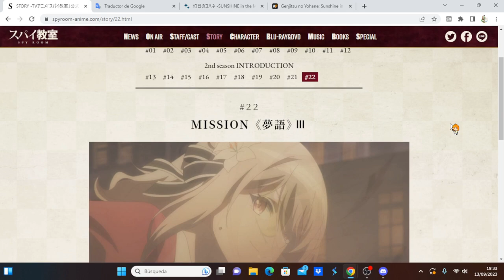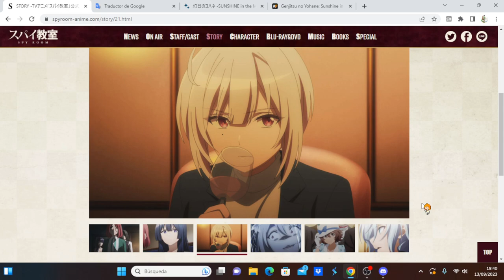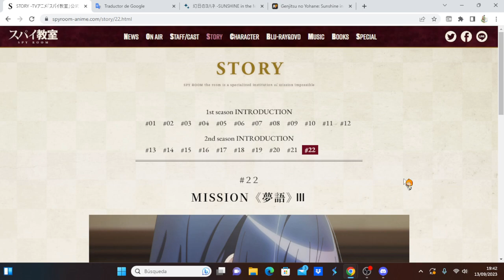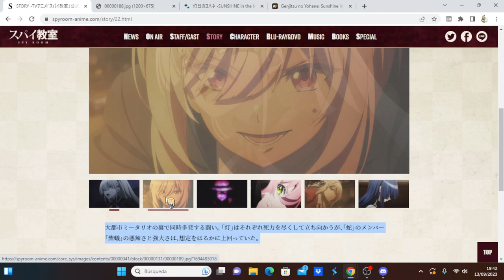Spy Kyoushitsu 2nd Season comentando avance del capítulo 10